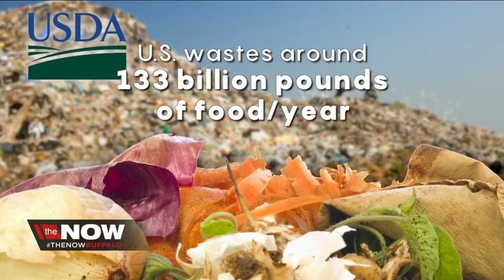Companies to change food labels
Several companies are changing food labels.